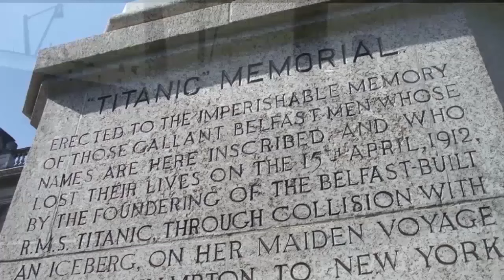Is Palmer Building 3 Ships: Titanic, Olympic & Britannic?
Clive Palmer's replica Titanic, called Titanic II, will enter service in 2027: However, did you know that he said in the past, that he might also construct her two sister ships, Olympic and Britannic? Watch for the clues in his conference. (Images courtesy of Blue Star Line, thanks to 9News, Australia) See Titanic II news blog

See my playlist for other Titanic II videos.